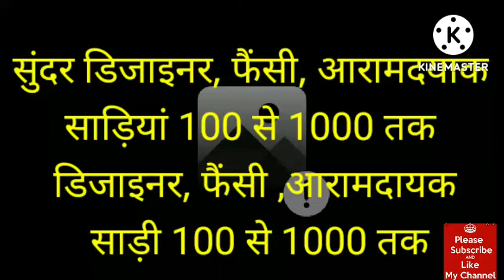सुंदर फैंसी डिजाइनर और आराम दयाक साड़ियां स्वरूप से लेकर 1000 रुपए तक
beautiful fancy comfortable designer sarees for rupees 100 to rupees 1000👍